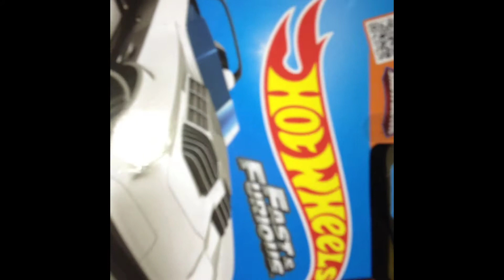Hot wheels Fast and furious corvette grand sport roadster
This is a quick video of the fast and furious hot wheels corvette grand sport roadster I got thought I would share it :) I never thought they would be one coming out :)